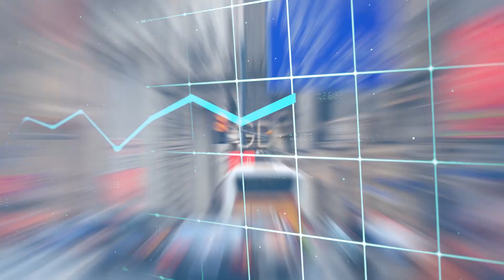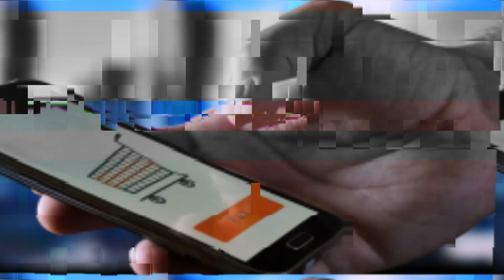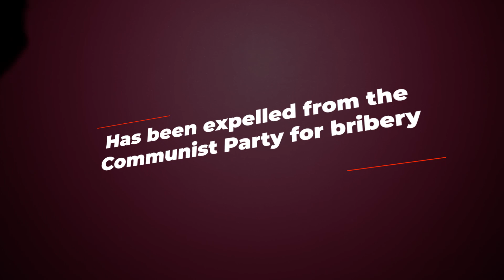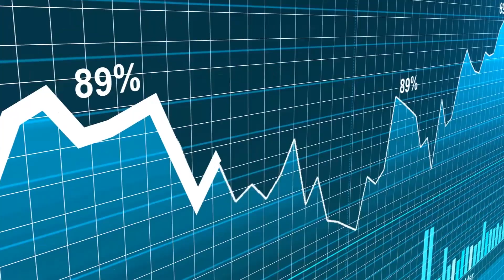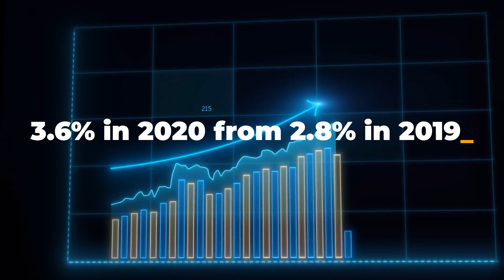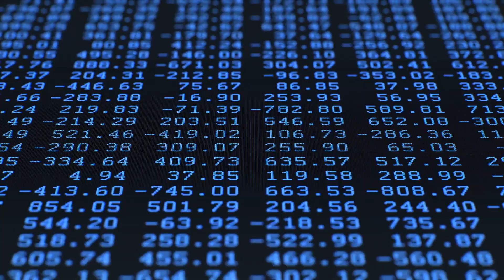China's Economic Outlook for 2023: GDP and Fiscal Policy [WARNING]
A deep dive into China's economic outlook for 2023, focusing on the country's Gross Domestic Product (GDP) and fiscal policy.

We analyze the latest economic data and expert predictions to provide a comprehensive understanding of China's economic performance and potential in the year 2023.

We cover key topics such as GDP growth projections, fiscal policy measures, and potential challenges that may impact the economy. Additionally, we examine the impact of global economic factors on China's economy and how they may shape the country's economic future.

- TIMESTAMPS -
00:00 - China's economy in recent years
00:39 - China's plan for 2023
01:06 - China's trading industry 2023
01:27 - Yuan prediction 2023
01:55 - Corruption
02:35 - Chinese property market outlook
03:52 - Fiscal Deficit
05:15 - China's economy outlook
05:42 - Will China collapse in 2023?

Is China about to collapse?

All rights are reserved to the respective rights owners.